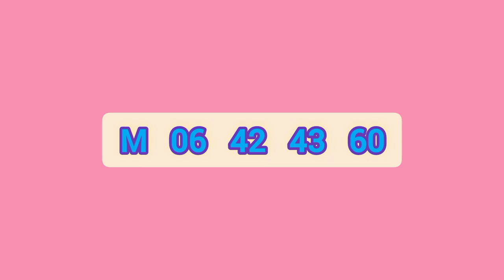Shanida ] 3911 ] DLB lottery show ] lottery result ] Lotharai dinum anka anka ] 2022.06.03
mahajana samaptha
lagna wasanawa govisetha
sanwardana wasanawa
mega power
jathika sampatha
super ball
ada kotipathi
jayoda
supiri wasana
kotipathi kapruka

කෝටිපති කප්රුක
මහජන සම්පත
ලග්න වාසනාව
අද කෝටිපති
ජාතික සම්පත
සංවර්දන වාසනාව
ජයෝද
ගොවිසෙත
සුපිරි වාසනා සම්පත
මෙගා පවර්
 සසිරි